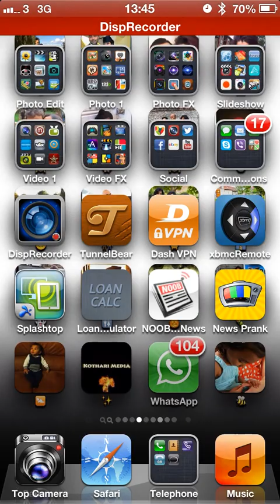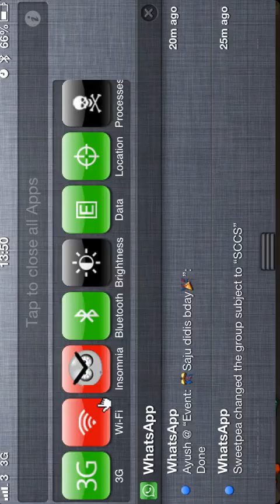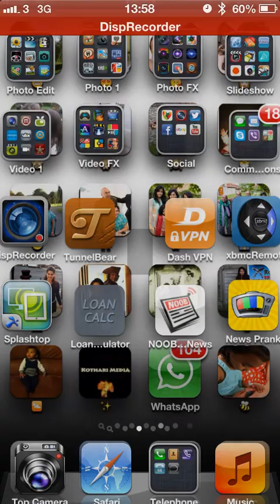✔ Worms Armageddon Game Play iPhone ios ☍☍☍☍☍ March 2013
Worms Armageddon Just two 'cool' dudes playing a Bluetooth games over lunch!

Recorded with commentary!